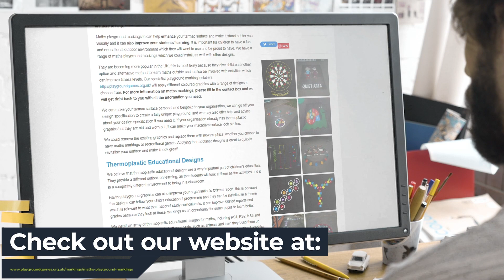Maths Playground Marking Specialists Near Me | Playground Games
Maths Playground Marking Specialists Near Me | Playground Games | Maths Playground Marking Experts

Our team of experts can design and install bespoke maths markings in play areas for schools, to help teach children of any age. We can design bespoke markings in any colour to match your school. Our friendly team can provide you with more information about maths playground markings.

Maths playground markings can enhance the visual appeal of your tarmac and improve student learning. Children should have an outdoor space that is both fun and educational. They will be happy to use it and proud of their surroundings. We can install a variety of maths markings, along with other designs.

When you are looking for Maths Playground Marking Near Me, you'll be greeted by hundreds of Maths Playground Marking companies claiming to be the best. However, Playground Games are a Maths Playground Marking company that deserve the title of best!

Helping thousands of clients throughout the UK with their Maths Playground Marking needs; Playground Games have been given the title of the best Maths Playground Marking Specialists Near Me by their customers.

If you want to learn more about Maths Playground Marking Cost, how to get hold of Maths Playground Marking Experts or how Playground Games are the best Maths Playground Marking in the UK, then be sure to check out their